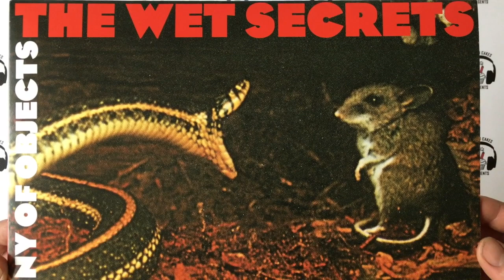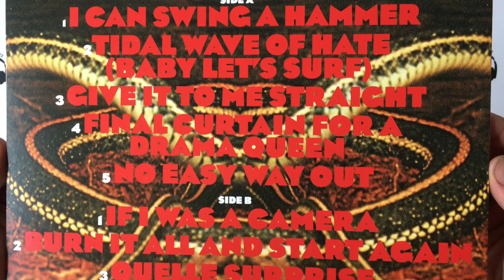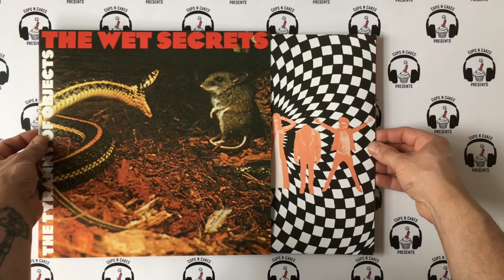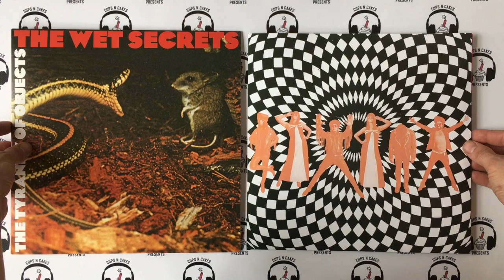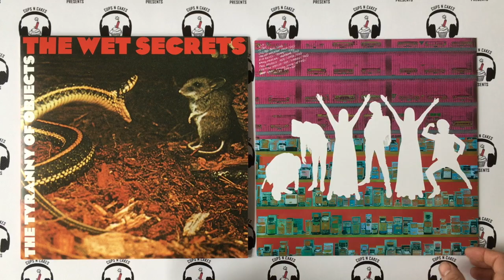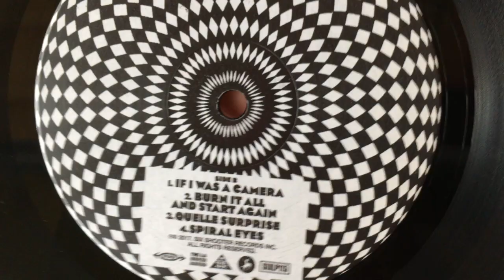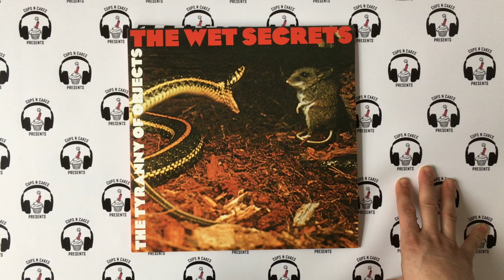Cups N Cakes Vinyl Unveil: The Wet Secrets - The Tyranny Of Objects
Watch as I unveil the brand new album from The Wet Secrets!

The Tyranny Of Objects is the fourth studio album from The Wet Secrets and easily their best work to date. Released on Six Shooter Records digitally December 8th, 2017 and on vinyl April 20th.